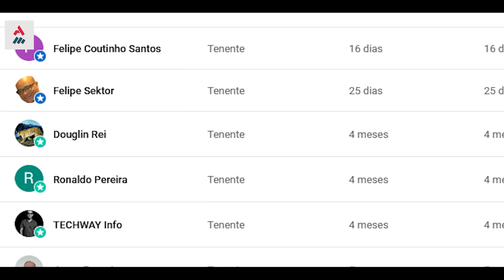Como A Ucrânia Atingiu Um Dos Maiores Depósitos De Mísseis Balísticos Dentro Rússia?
A Ucrânia afirmou que o ataque destruiu armazéns militares em Toropets, uma cidade na região russa de Tver, cerca de 385 quilômetros a noroeste de Moscou.